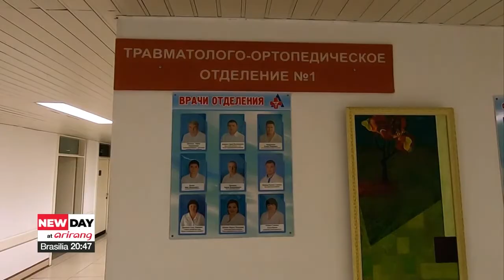World News: At least 14 killed in Russian mining accident, including 3 rescuers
월드뉴스: 러 쿠즈바스 탄광서 화재…"광부•구조대원 등 최소 14명 사망"

Let's take a look at what's going on in 'The World Now.

At least 14 people are dead following an accident in a coal mine in Siberia on Thursday including three rescuers who were sent down as part of rescue efforts.
At least 11 miners died in the initial accident when coal dust ignited in a ventilation shaft filling the mine with smoke.
At least 239 have made it above ground.
However, the country's Emergencies Ministry fear there could be further casualties including among rescuers.

"Recently the bodies of three rescuers were found, and now they are being lifted to the surface. The fate of the three other rescuers is currently unknown. The search continues."

Dozens of people are being treated in hospital some of them for smoke poisoning. Authorities say four are in critical condition.
The mine is located in the coal-producing region of Kemerovo some 35-hundred kilometers east of Moscow.
The region has suffered fatal mining accidents in the past including in 2010 where an explosion at a mine killed more than 90 people.

When you think of Thanksgiving in New York City what's the first thing that comes to mind? Macy's Thanksgiving Day Parade.
And on Thursday spectators lined the streets of Manhattan once again for the 95th annual Macy's Thanksgiving Day Parade as last year's event was scaled down and closed to the public due to the COVID-19 pandemic.
Known for their massive character balloons floating down the streets of Manhattan in all there were 15 balloons this yearIncluding newcomers such as Grogu from 'The Mandalorian".
The classic Astronaut Snoopy once again appeared in this year's parade the ninth version of the Snoopy balloon so far.
While other U.S. cities host parades New York's event has becomes an icon of the holiday tradition being televised across the country to some 50 million viewers as they prepare for their Thanksgiving meals.

Football fans across the world on Thursday paid tribute to football legend Diego Maradona marking the one year anniversary of his death.
In a church in Garin, Argentina family members joined a mass in his memory with a large portrait of the 1986 World Champion on the altar.

"My dear ones, we are not here to celebrate death, we came to celebrate life. The life that Diego left us, the life that Diego gave us, and the life that Diego leaves with his presence.

Argentinos Juniors his first pro football club opened a sanctuary to commemorate Maradona while Italian club Naples along with hundreds of its fans paid tribute with an unveiling of a statue of the football legend in front of the stadium named after him.

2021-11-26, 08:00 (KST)